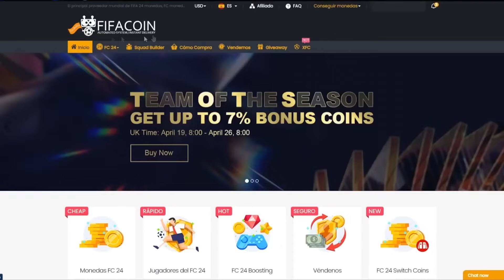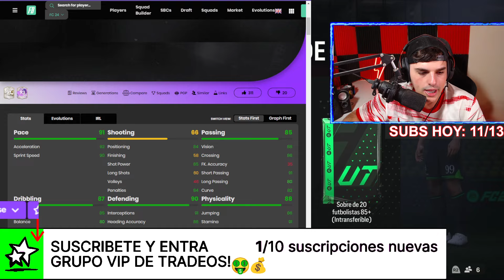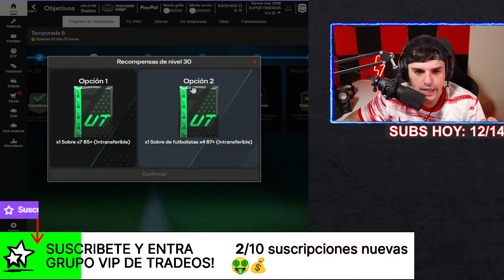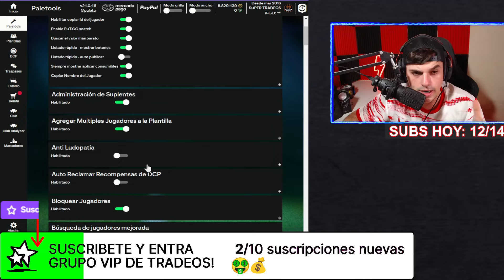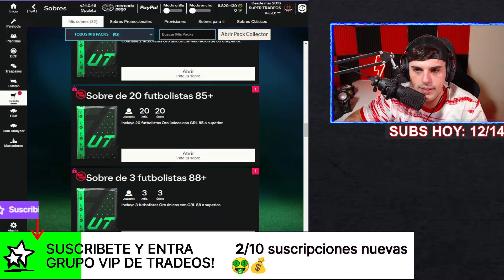¿Qué elegir? 🔵 Carlos Alberto Fut Birthday o 20+85 (Nivel 40 del pase temporada 6 ) 20x85 objetivo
🔥🔥 COMPRA TUS MONEDAS BARATAS Código "ST5"
●🤑Accede al CANAL VIP AQUI y obten los mejores beneficios:
👉1. Si tienes twitch prime o amazon prime/video puedes subscribirte

✅¡HAZ ESTO! MEJORES TRADEOS para hacer en la WEB APP de EAFC 24 ULTIMATE TEAM | CONSIGUE 100K FACIL🤑

tradeo con ifs EAFC 24 , tradeo de EAFC 24
tradeo en directo , tradeo efectivo ,  tradeo en fifa20 ultimate team , el mejor tradeo , tradeos eficaces tradeos sencillos